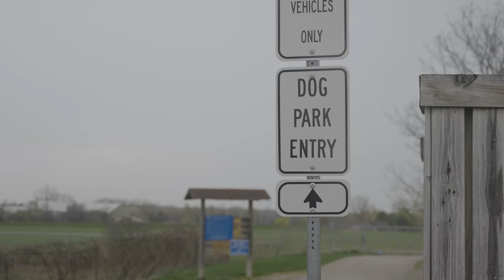Michael Barrett | Michigan Football | Those Who Stay Ep. 3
Presented by Cheez-It

Michigan Linebacker Michael Barrett opens up about what it takes to be successful on and off the field. He discusses his family and how they motivate him, his competitiveness and camaraderie with fellow teammate, Junior Colson, and his love for his two dogs, Louie and Lambo. Barrett also reveals why he opted to remain at Michigan for the upcoming season.

Those Who Stay spotlights seven athletes on the University of Michigan football team who decided to return for the upcoming 2023-24 season. Featuring one player each episode, fans get an all-access look into the lives of these athletes and discover what motivated them to remain a part of this program. New episodes airing every Tuesday and Friday for the entire month of June. Featured athletes include Kris Jenkins, Trevor Keegan, Mike Barrett, Cornelius Johnson, Zak Zinter, Mike Sainristil and Blake Corum.